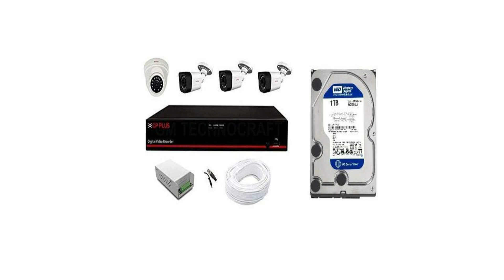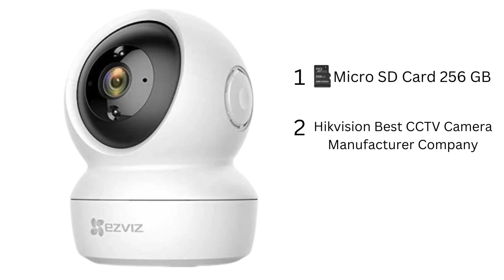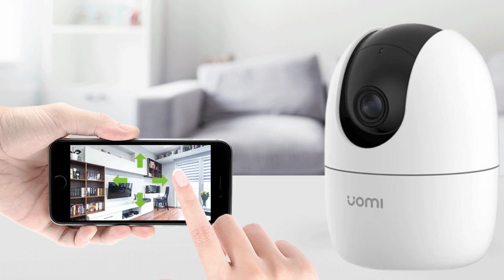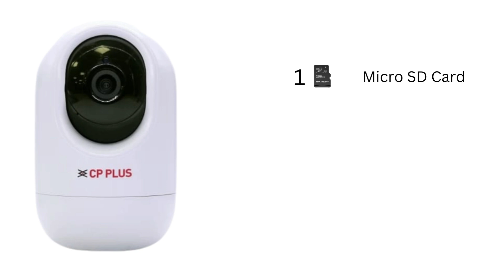What Are The Best Wireless Security Camera Features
The best wireless security camera features are illustrated here. The best outdoor indoor CCTV surveillance camera uses Wi-Fi or other wireless technology to transmit video and audio signals to a receiver or a cloud-based storage service.
The best wireless security camera can be mounted anywhere without the need for cables or wires, making it easy to install and move around.
Since there is no hassle of wires, the setup process for this best outdoor wireless security camera system with SD card recording is easy.
The best wireless security camera is typically designed with high-resolution video and night vision capabilities to capture clear, detailed footage even in low-light conditions. The motion and audio detection sensor keep you alert from suspicious activities.
These features allow you to communicate with visitors or intruders from a remote location using a mobile app.
This best wireless camera without a subscription gives you cloud recording. The best wireless security camera without a subscription gives you remote access to your locations. It also offers advanced features such as facial recognition, object tracking, and integration with smart home devices, providing you with a comprehensive home security solution.
Allin all, the best wireless CCTV security camera is reliable, easy to use and provides high-quality video and audio recording. It is a good purchase. You can get the maximum security in the realm of this camera.
Best Outdoor Wireless Security Camera System Without Monthly Fee

We deal in CCTV cameras and CCTV Apps. We educate viewers about CCTV application configuration and their remote access on Mobiles & PCs. We create videos purely for learning. The video is only for the purpose of information & education. The methodology described and visuals shown in this video are only for tutorial uses. The login processes described and the images captured are purely symbolic. They don’t infringe on any policy or place. Their resemblance with any activity or event is co-incidental